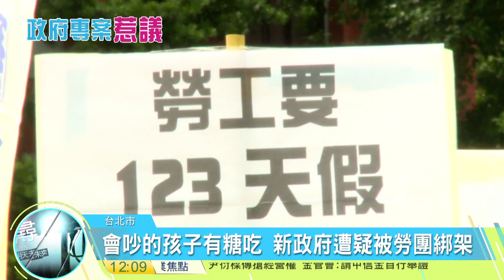20160818 寰宇整點新聞》小英兌現選前承諾 親與徐旭東協商補償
行政院昨天(18)拍板，國道收費員補償方式有解，讓這些抗爭兩年的收費員歡欣鼓舞，但傳出這件事情的關鍵轉折點，就在於近日總統蔡英文與行政院長林全親自出面，與遠東集團總裁徐旭東協商，要求徐旭東一起「埋單」，雖然徐旭東昨天也回應，非照單全收，但此例一開，藍委也酸，政府完全就是被勞團綁架